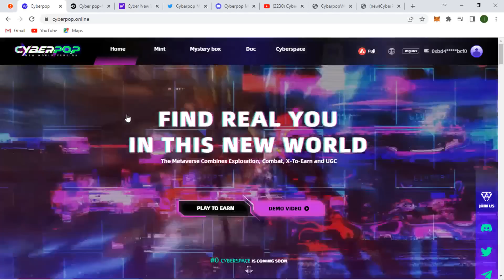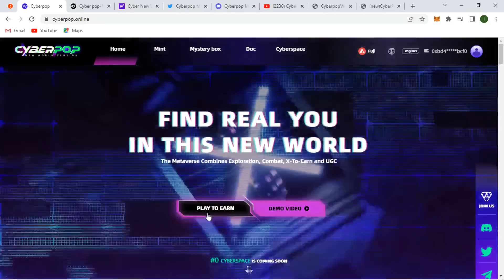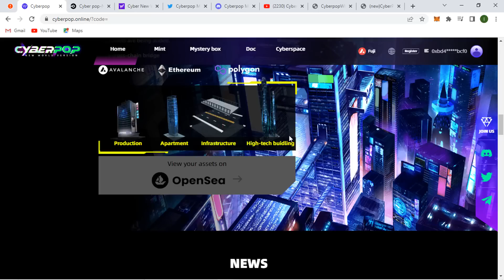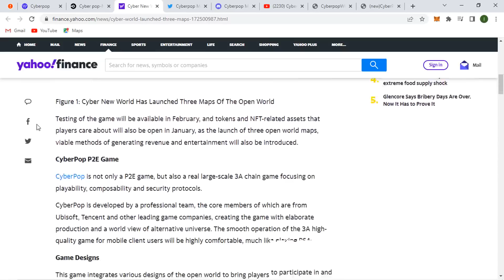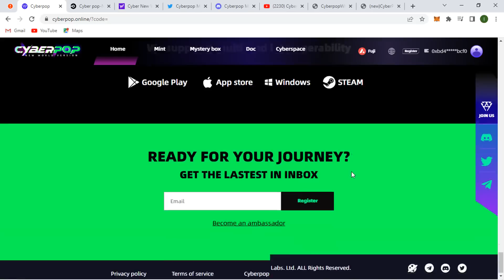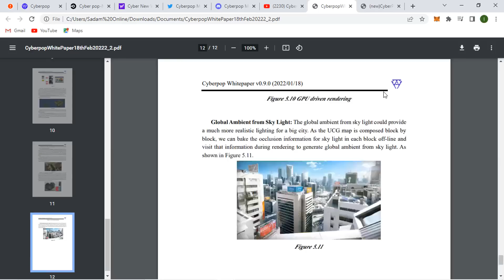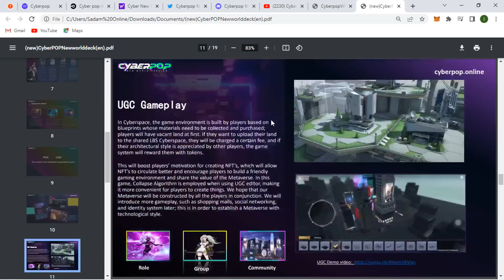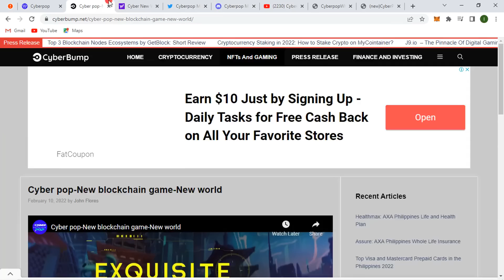NEW PROJECT CYBERPOP | Metaverse Best NFT Game | Play To Earn Game 2022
Thank's for Watching!

8. New coin site 2022
9. myoodnow